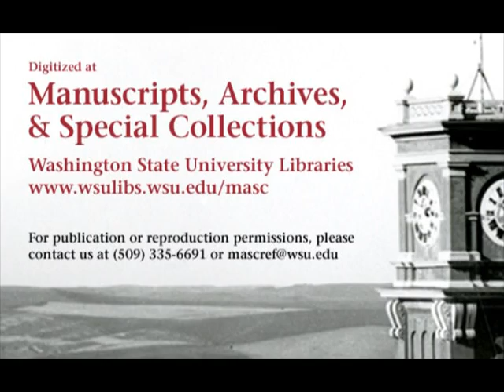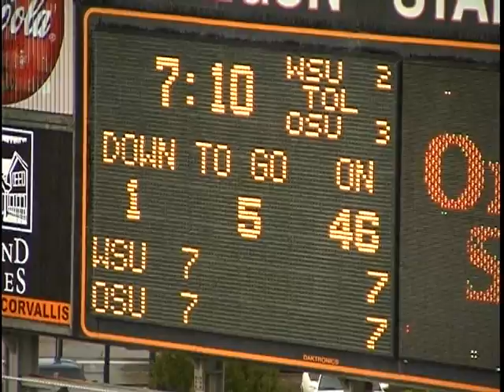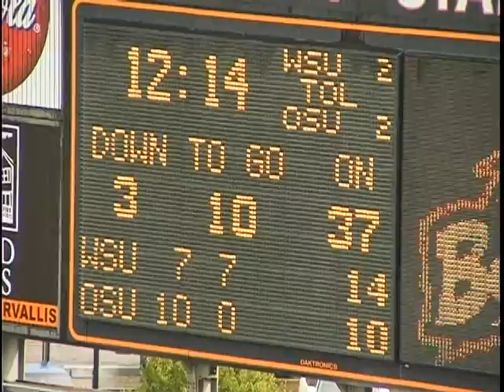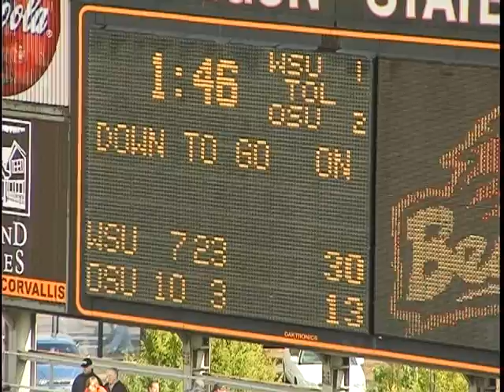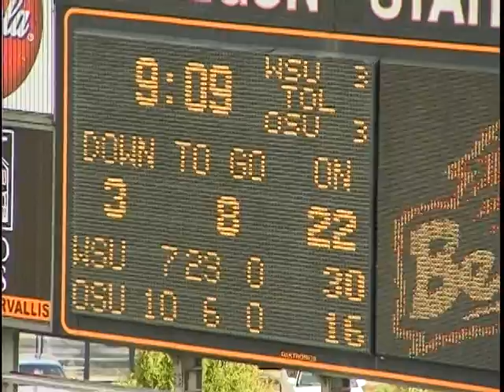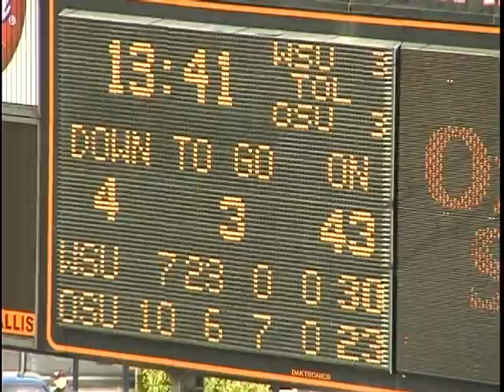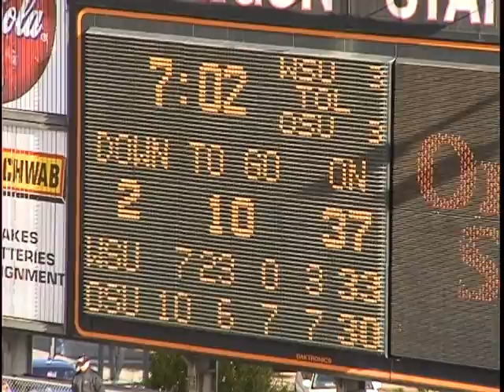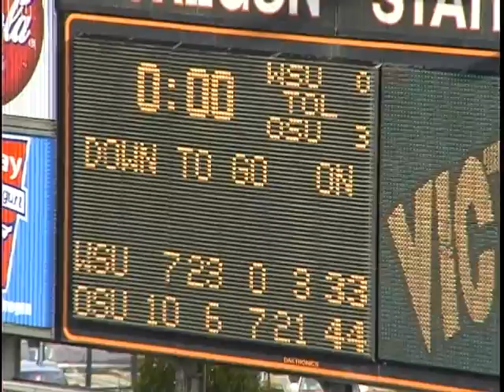Oregon State vs. Washington State University, 2005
2005 Washington State University lost to Oregon State University in this 1 hour, 20 minute silent color film. This video is made from 2 MiniDV tapes. The final score of the game was WSU 33 OSU 44.

Digitized at the Washington State University Libraries' Manuscripts, Archives, and Special Collections (MASC) thanks to funding from the J.L. Stubblefield Trust. Original MiniDV film is held at MASC in Archives 344, Box 14.